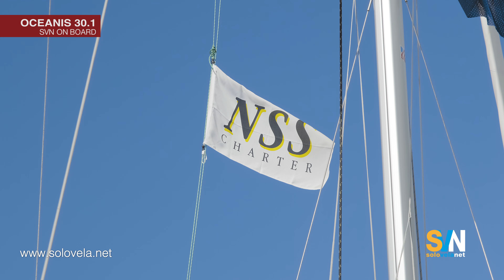Oceanis 30.1 - SVN Solovelanet Global (in English) - 4K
The Oceanis 30.1 has been tested by Stefano Cioni for SVN solovelanet  Global in Tuscany in October 2020. This video has been produced by SVN solovelanet  Global. SVN solovelanet  Global is a network with multiple digital tools for information in the sailboating world.

Here the link to the sea trial article where you can find the boat price, measurement and our judgment about the boat

We produce sea test videos, instructional videos, video series, a digital magazine, and many vertical scrolling articles.